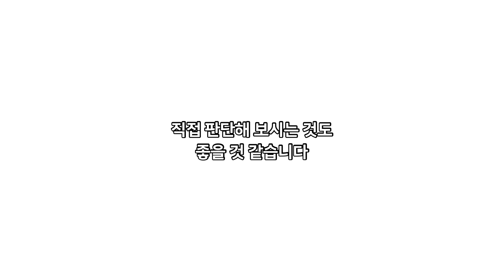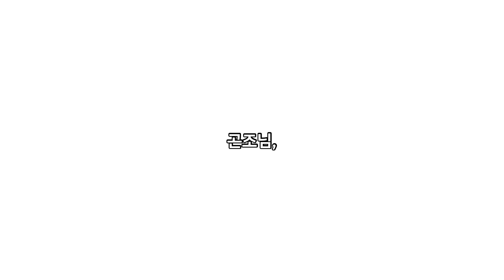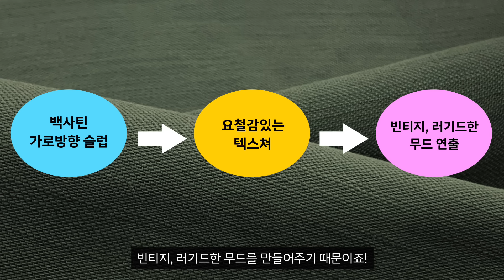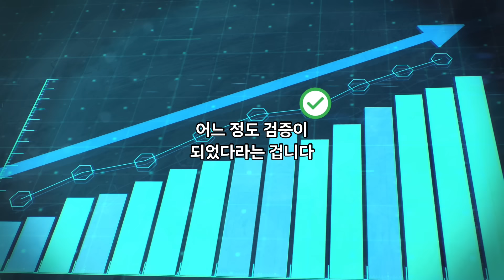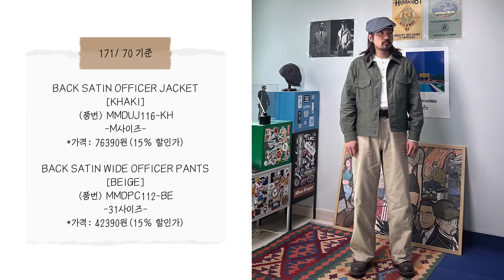이게...진짜 4만원대 백 사틴 퍼티그팬츠 맞나요!?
[백 사틴 컬렉션]
📌 무탠다드 X 곤조TV 기획전 보러가기

[제품 URL]
👖 팬츠류
백 사틴 오피서 팬츠

🧥 재킷류
백 사틴 오피서 재킷

백 사틴 초어 재킷 (3월 21일 예약 발송)